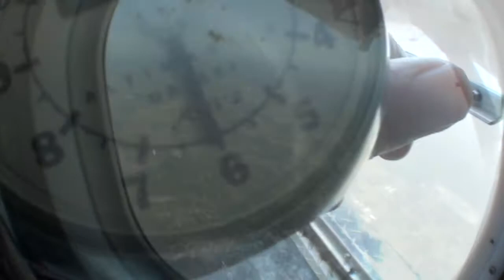Michelle 3 7 17